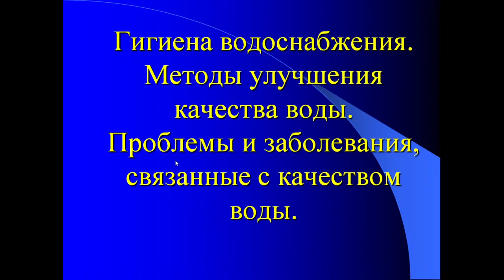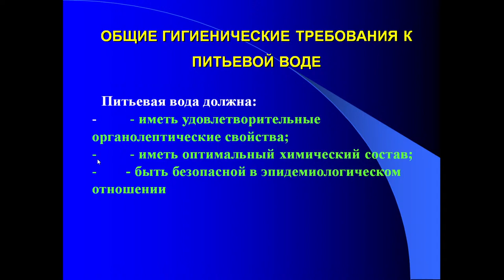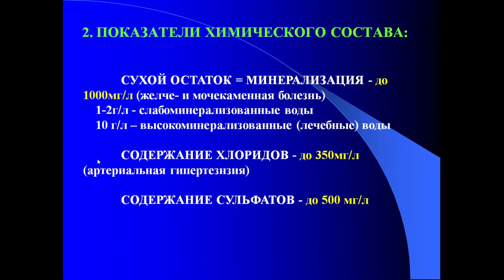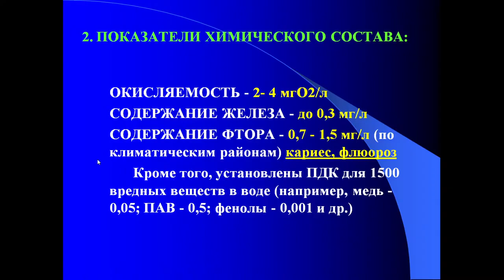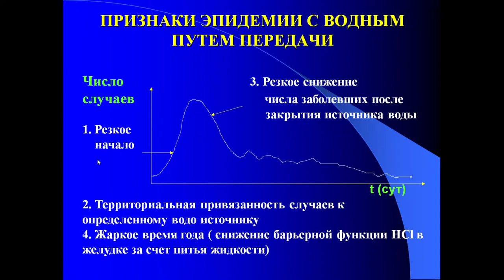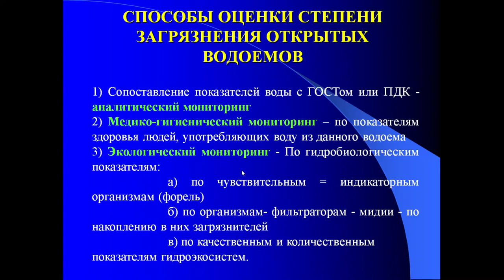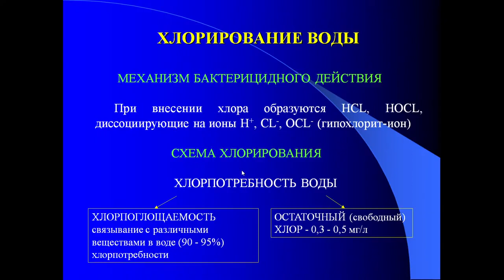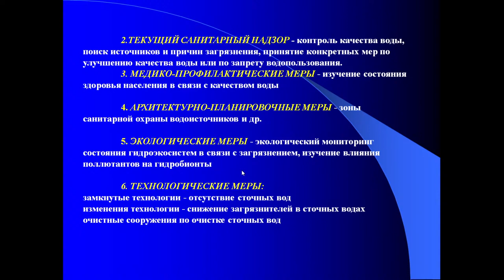11:30 Гигиена водоснабжения Методы улучшения качества воды